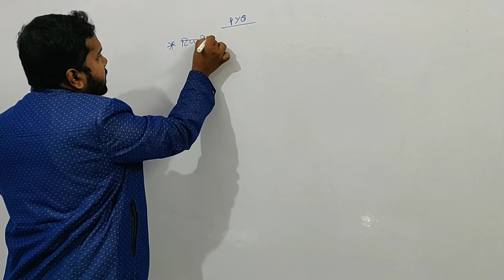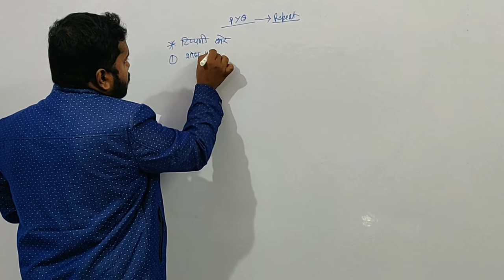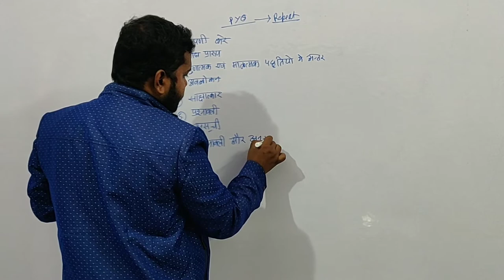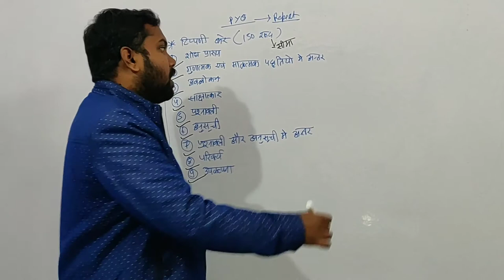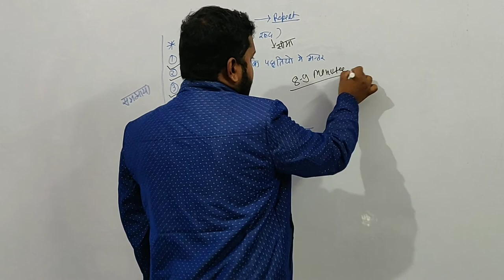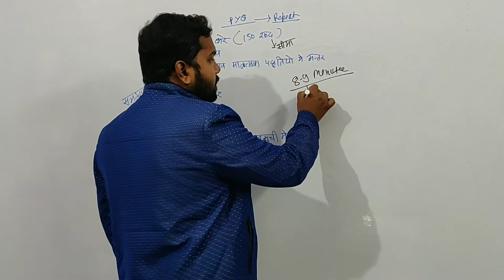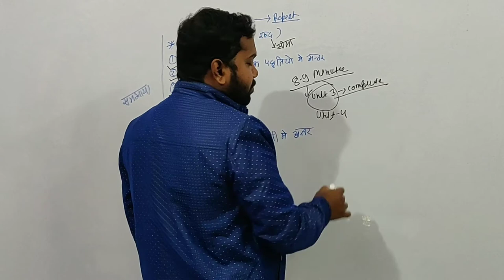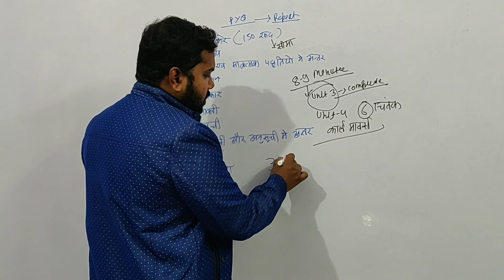Sociology Optional : Lecture - 19 : Paper - 1: Unit-3 :Part -10 : Ankit Kumar